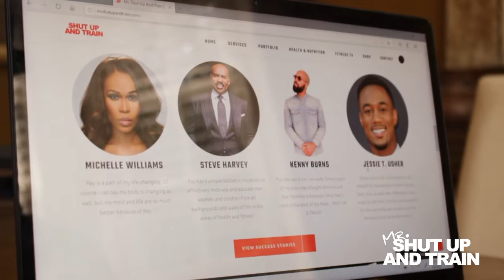Summer fit grind... workout sessions, College Volleyball & football returns & Bahamas Relief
RESULTS START WHEN YOU DO!